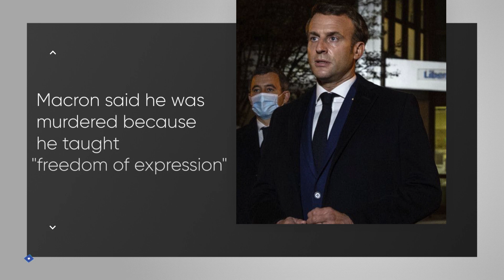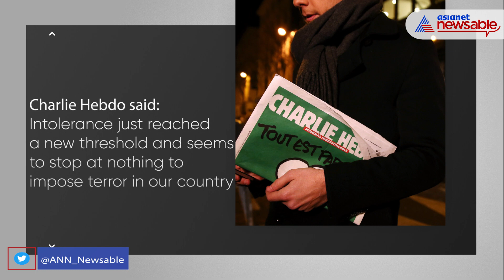Paris: History Teacher Beheaded For Showing Prophet Muhammad's Caricatures | Asianet Newsable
47-year-old Samuel Paty, a history teacher, was decapitated on Friday night near Paris for showing caricatures of Prophet Muhammad in class. Suspect, who was shot dead by French police, was an 18-year-old Chechen. So far, 9 people have been arrested. Here's what transpired on Friday night.